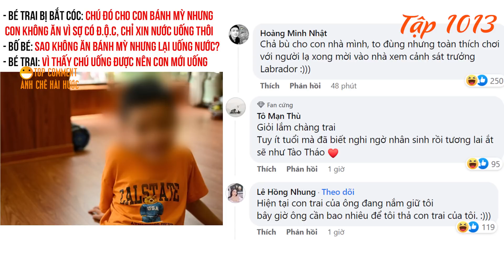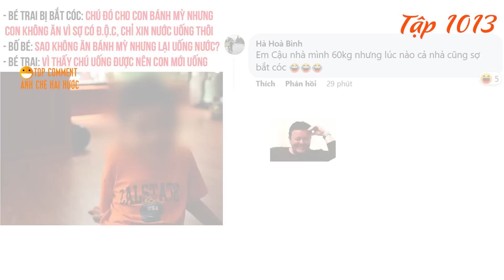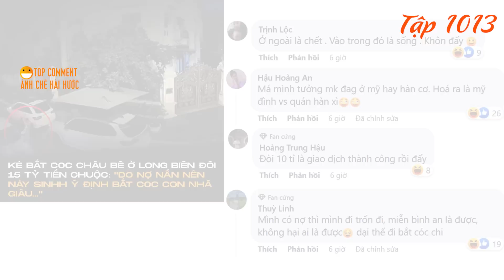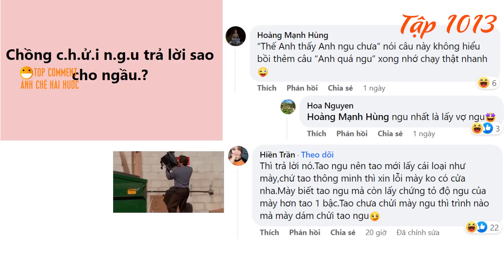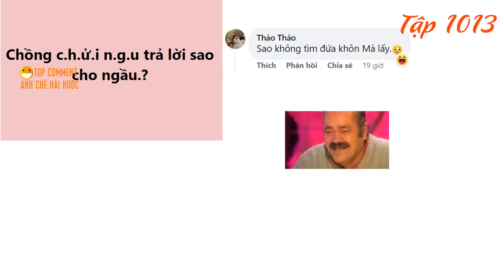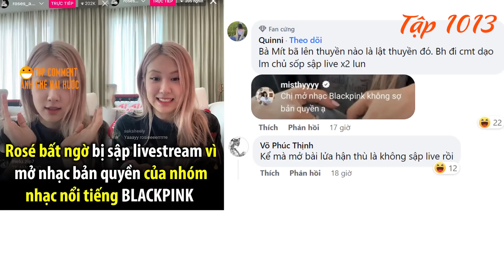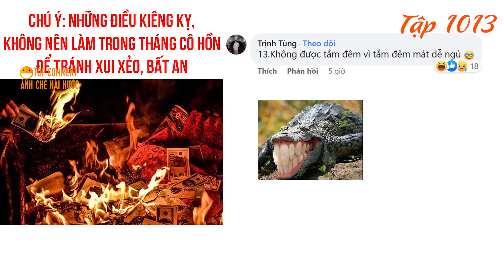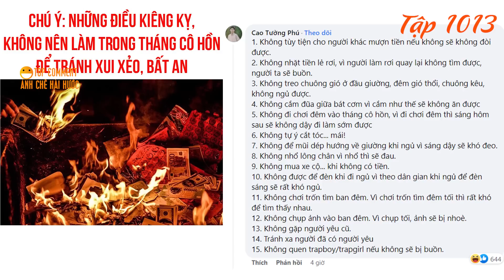Video cận cảnh Vụ bắt cóc tống tiền 15 tỷ ở Long Biên, Lời khai của nghi phạm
binhluanhaihuoc​badao